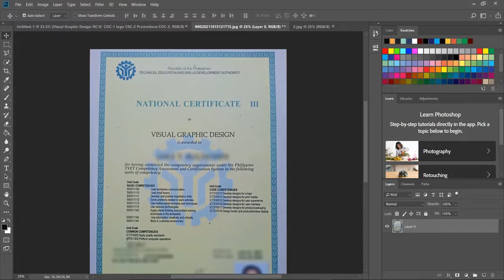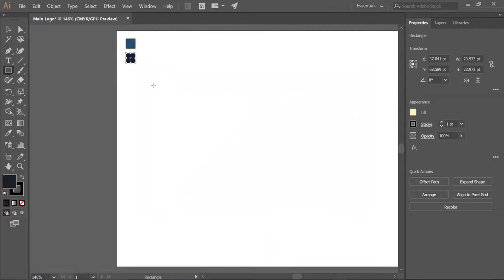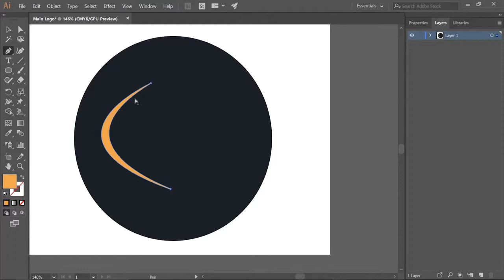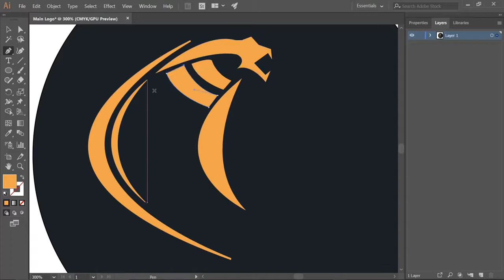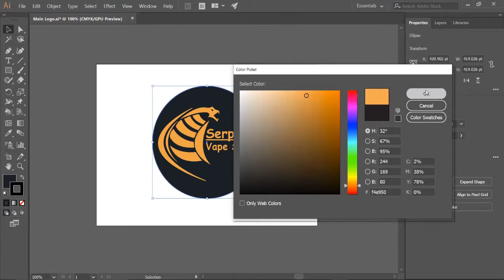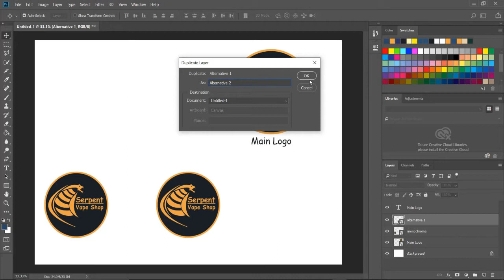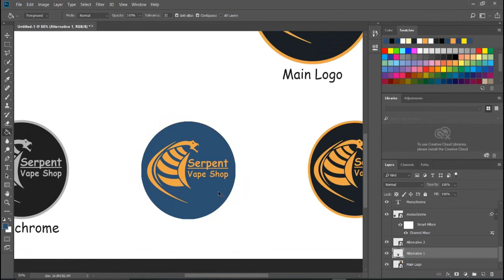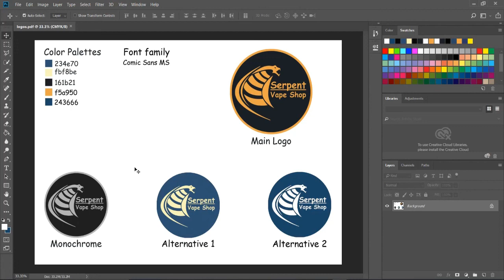COC-1 Visual Graphic Design NC III Logo making Tips and Guides | TAGALOG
NOTE!: Let be this video as your REFERENCE, REVIEW on part of the visual graphic design nciii
Hindi po ito ung sakto na gagawin sa assesment kasi pa iba-ba ang criteria sa VGD NCIII
ang video po na ito ay REFERENCE, GUIDE, REVIEW lang po

How to make Logo design using the Adobe Illustrator